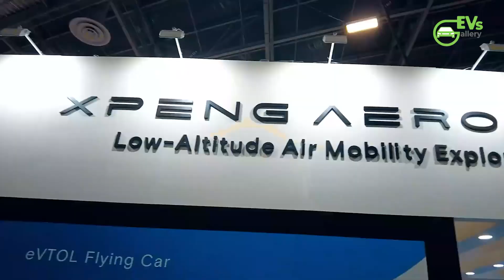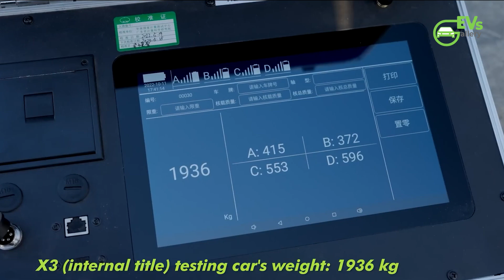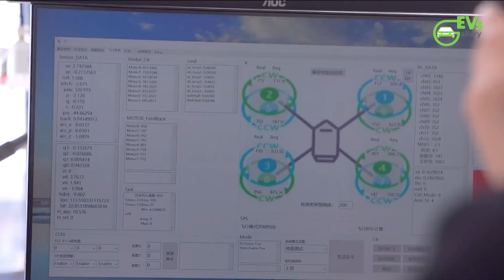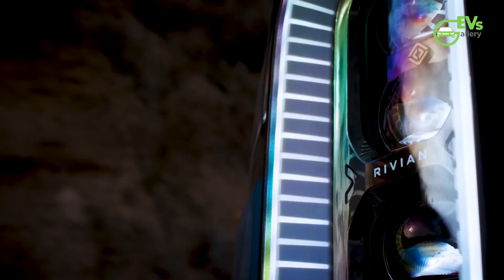Xpeng Aeroht's Flying Car